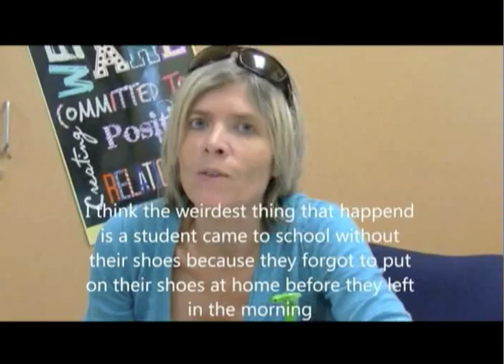Tues 18 Nov 2014 Colts News